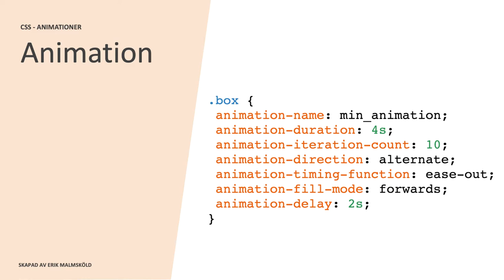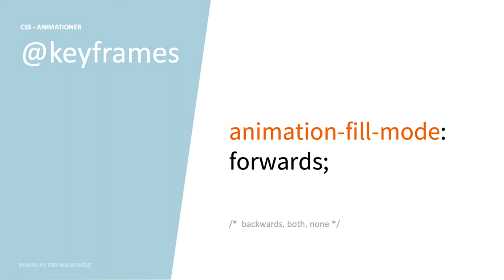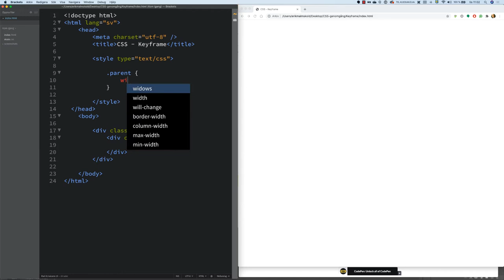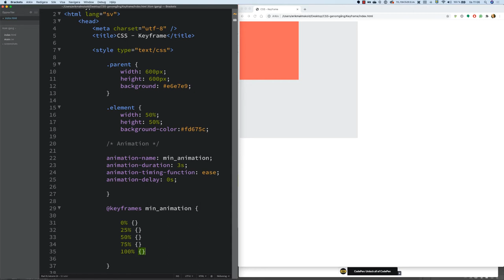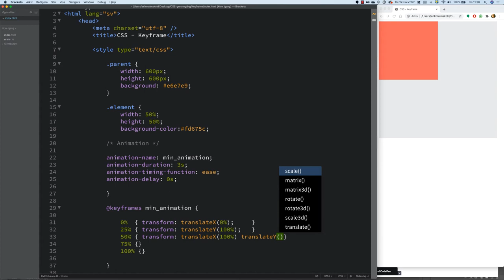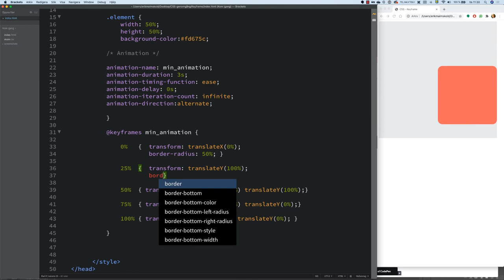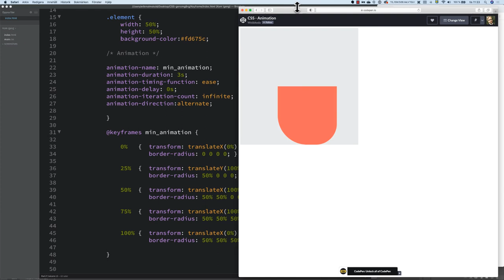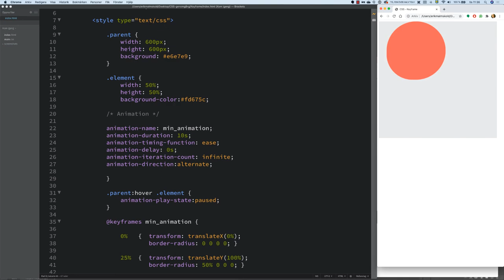Animera med CSS